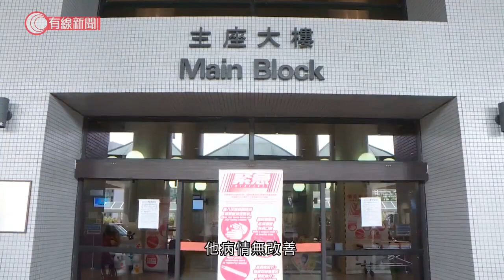84歲新冠肺炎男病人今日離世 本港至今有17名患者死亡 - 20200725 - 香港新聞 - 有線新聞 CABLE News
【有線新聞】東區醫院一名84歲男病人今日離世，本港至今累計17名患者死亡。

該84歲男病人住在彩虹坪石邨金石樓，過往健康良好，本月16日下午因氣促、乏力及嚴重肺炎入住聯合醫院，但治療期間病情惡化，兩日後轉送到東區醫院深切治療部，他病情無改善，今日上午4時離世。

相關影片:
1. 袁國勇專訪（下） 第三波疫情爆發 袁國勇對前景樂唔樂觀？未來防疫點做好？- 20200720 - 香港新聞 - 有線新聞 CABLE News
2. 袁國勇專訪（上） 第三波疫情爆發點收科好？防疫措施點先最有效？- 20200720 - 香港新聞 - 有線新聞 CABLE News
3. 新增118宗確診再創單日新高　多人與稻香、潮庭、麥當勞等食肆有關　四十多宗源頭不明　再多一人病逝 - 20200723 - 香港新聞 - 有線新聞 CABLE News